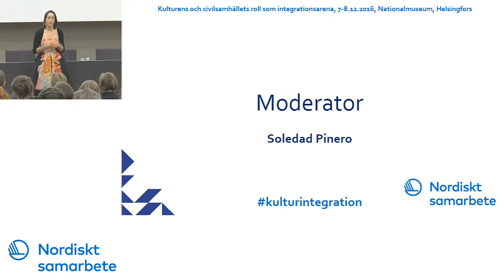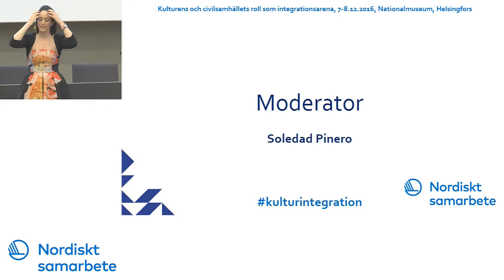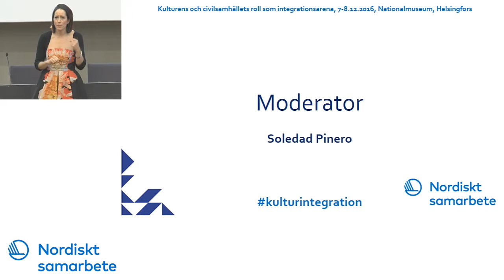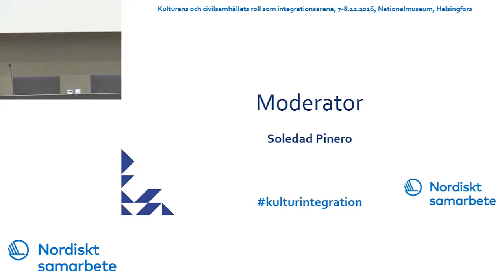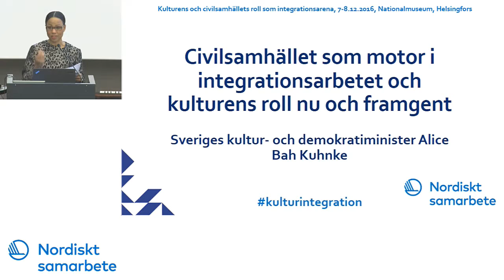Civil society as a motor for integration, and the role of culture now and going forwards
Civil society as a motor for integration, and the role of culture now and going forwards Alice Bah Kuhnke, Swedish Minister of Culture and Democracy